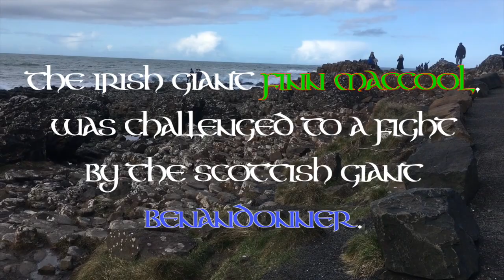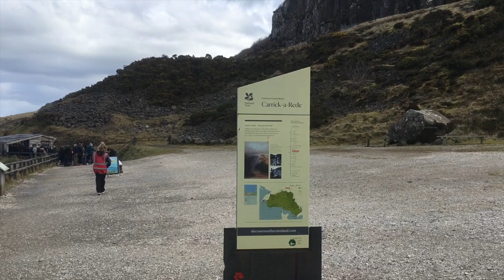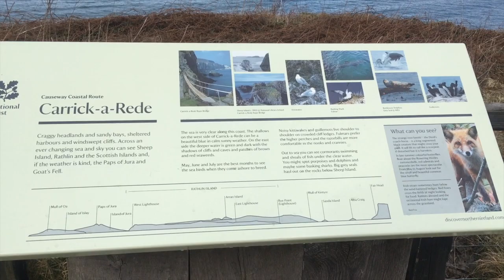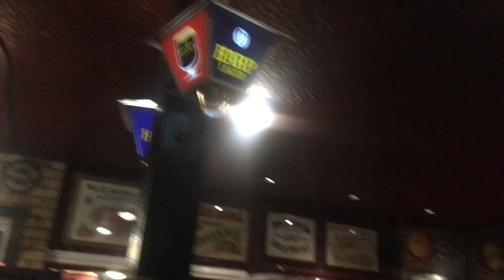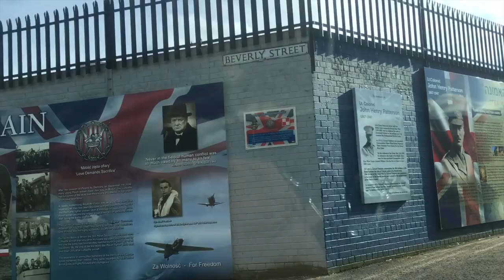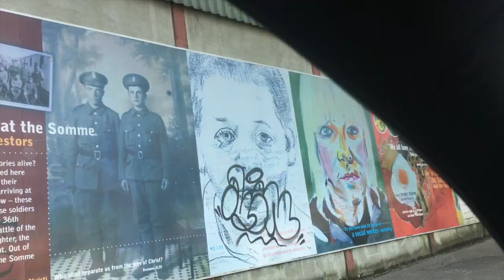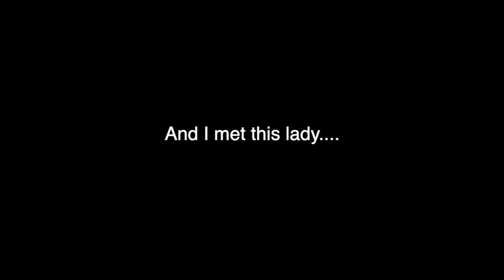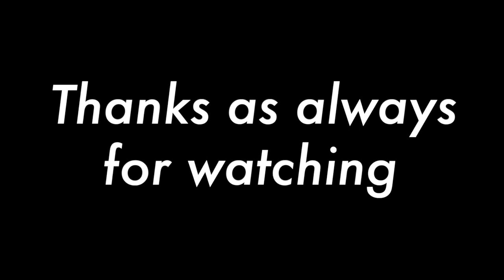Northern Ireland Tour - Lois Emmie Vlog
Lois Emmie Vlog, Northern Ireland Tour

features...
Giants causeway, carrickarede, ballygally castle, belfast city centre, black cab tour, Harp bar, titanic museum afternoon tea

Please follow me on all social media as 'Lois Emmie'